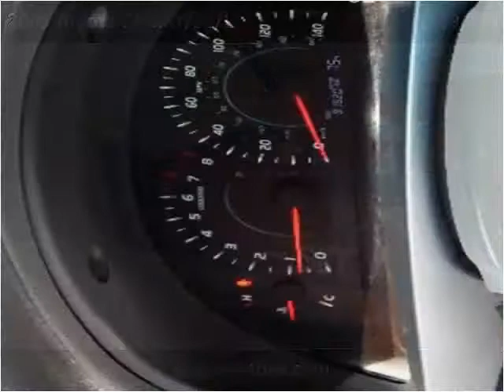2009 Toyota CAMRY/SE/L Used Cars North Kansas City MO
This 2009 Toyota CAMRY/SE/L is available from ARC Auto Store.